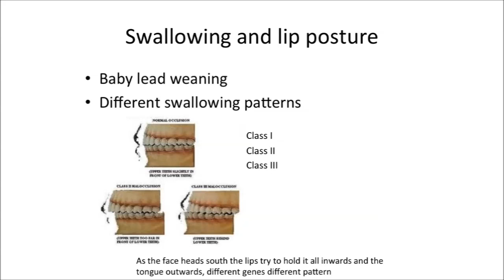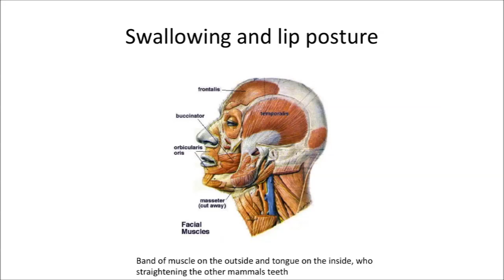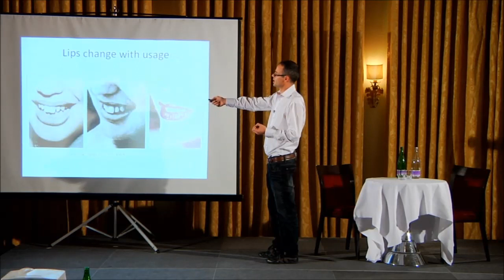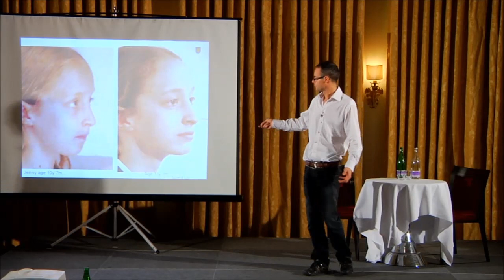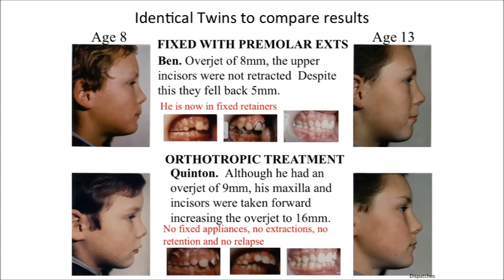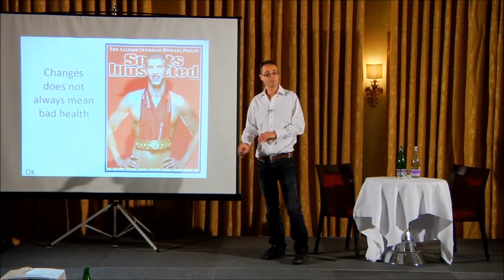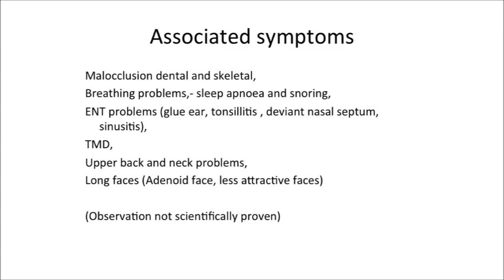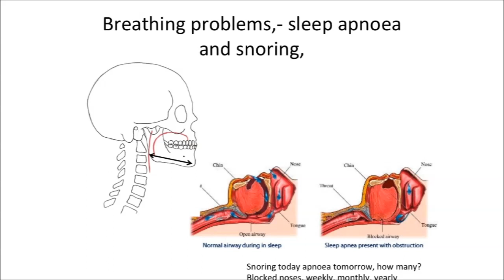Part 4 of 7 | Growing Your Face | Dr. Mike Mew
21 Studios needs your support to keep helping millions of men.

About Dr. Mike Mew

Dr .Mike Mew, B.D.S., M.Sc., a third generation orthodontist, is a free thinker and questions why we need mechanical intervention, with retention, to achieve well aligned teeth, which was natural for all our ancestors their entire lives.

Dr Michael Mew qualified in the early 1990s as dentist at the Royal London Hospital. He later entered the renowned Orthodontic programme at Aarhus University in Denmark under the mentorship of Professor Birte Melsen. After several years in general practice, facial surgery and orthodontic training at the NHS, he qualified as an Orthodontist in the early 2000s.

For the last 15 years, he has practiced alongside his father, Professor John Mew, to improve the Bioblock Orthotropic system. Dr Mew continues to study the relationship between orthodontics, posture, ENT problems, snoring and sleep apnea.

He is particularly interested in the Aetiology of Malocclusion and seeks to construct a broad based theory explaining its causes and cures. Dr Mew has lectured extensively in the U.K. and abroad.